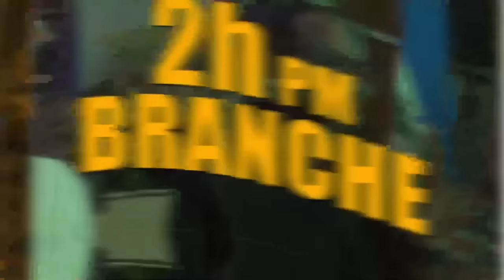Michel Soukar Korije Kaye Blan Meriken..Danje! Zonbi Ayisyen Rive Lafrans/ Yanick